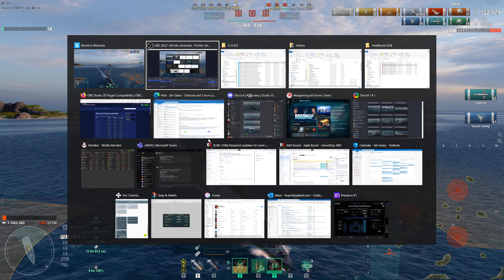Smaland Ranked - Torps R Us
Smaland Ranked
Dramatic Ending
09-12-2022